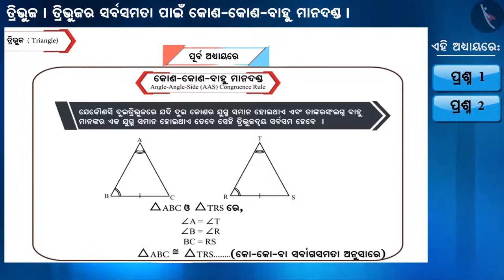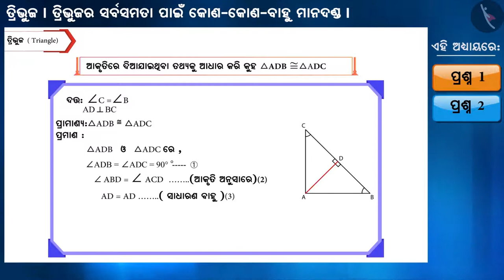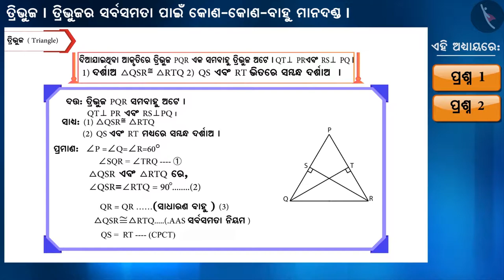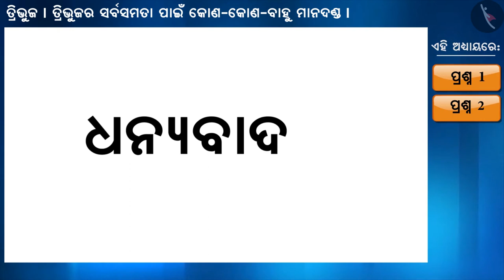ତ୍ରିଭୁଜର ସର୍ବସମତାର କୋଣ କୋଣ ବାହୁ (AAS) ନିୟମ|Part 2/3|Congruent Triangles (AAS criterion)|Odia|Class 9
ତ୍ରିଭୁଜର ସର୍ବସମତାର କୋଣ କୋଣ ବାହୁ (AAS) ନିୟମ|Part 2/3|Congruent Triangles (AAS criterion)|Odia|Class 9 | ତ୍ରିଭୁଜ  | कक्षा 9 | NCERT | ତ୍ରିଭୁଜ

Congruent Triangles (AAS criterion) | Triangles | Grade 9 | NCERT | Triangles

Welcome to part 2 of Congruent Triangles (AAS criterion). In this video, we will discuss various examples of Congruent Triangles (AAS criterion).